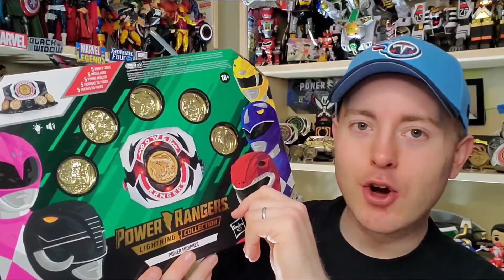The Trial of the Hasbro Power Rangers Lightning Morpher (Review)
Morpher vs Morpher again? This time two different companies vie for my love.

Hey there, Glenn with The Toy Temple! I do mellow, family friendly video reviews of toys, conventions, anything!

I'm an easy going guy who likes LEGO, Marvel Legends, DC, Funko Pops, Star Wars, and anything else toy related!